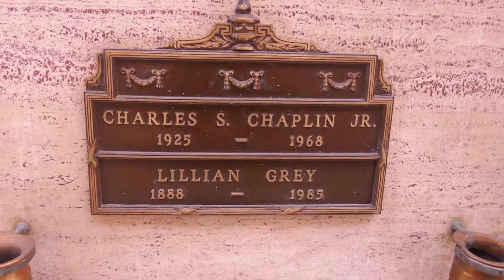Charles S. Chaplin Jr. Grave Hollywood Forever Cemetery 3-7-2020 LA CA USA